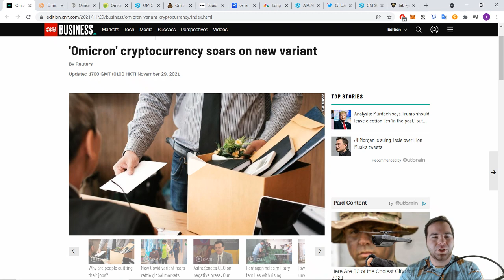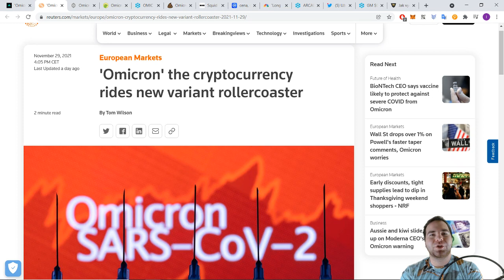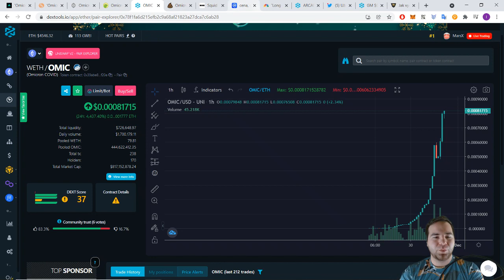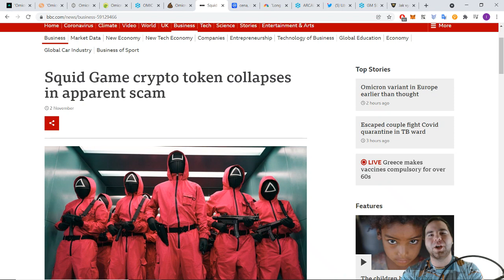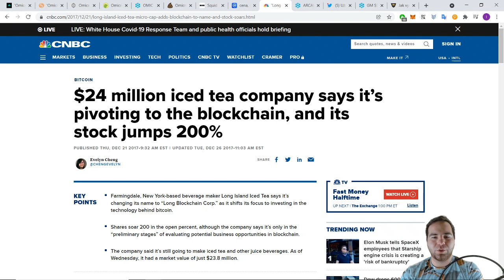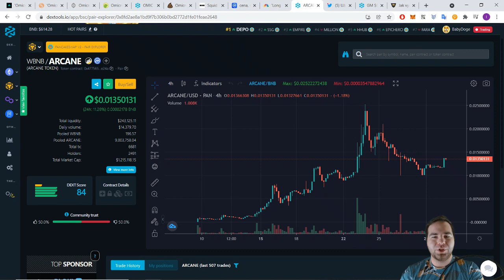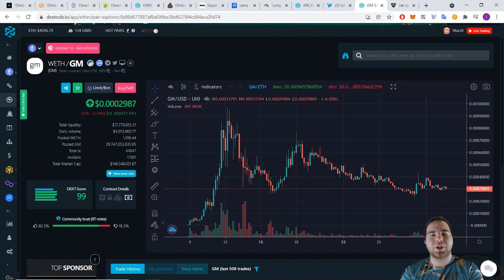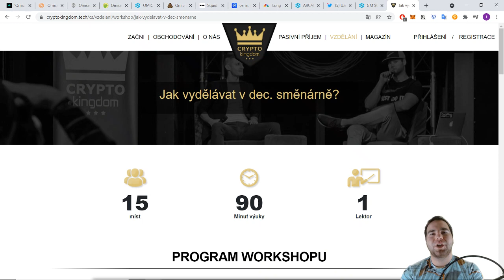Omikron a kryptoměny | Crypto Kingdom CZ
Jak souvisí trendující věci z reálného světa s astronomickými zisky na decentralizovaných směnárnách? Přesně to si ukážeme v dnešním videu, kde rozebereme pumpu na tokenu Omicron, který s novou mutací koronaviru nemá vůbec nic společného.